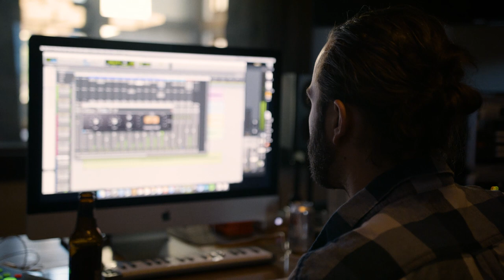Muskrat Meadows-"Sobriety" (LaPointe Sound Barnhouse Recording Sessions)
A live performance of Vancouver, British Columbia's Muskrat Meadows at "The Barnhouse" recording studio.

LaPointe Sounds "The Barnhouse" destination recording studio is located on Vancouver Island, in British Columbia Canada.